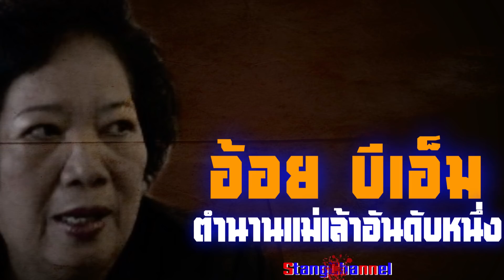อ้อย บีเอ็ม ตำนานแม่เล้าอันดับหนึ่ง